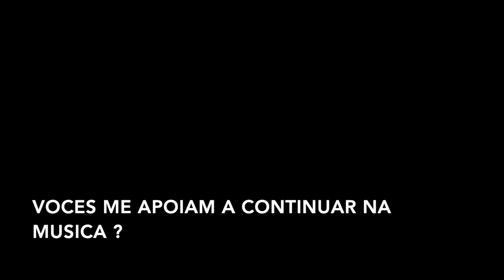A MUSICA BATEU NA MINHA PORTA MAIS UMA VEZ